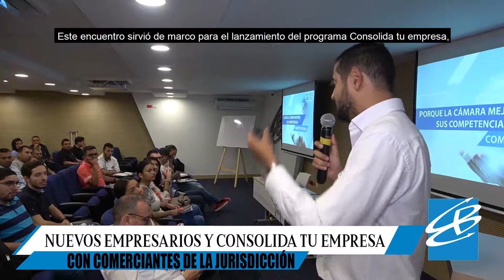Breves Empresariales No 138 NUEVOS EMPRESARIOS Y CONSOLIDA TU EMPRESA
Cámara de Comercio de Buga convocó a una nueva versión del Encuentro con Nuevos Empresarios, espacio que ha sido creado para darles la bienvenida a la formalidad, conocer sus inquietudes y de manera muy especial, presentarles todos los beneficios de la entidad.